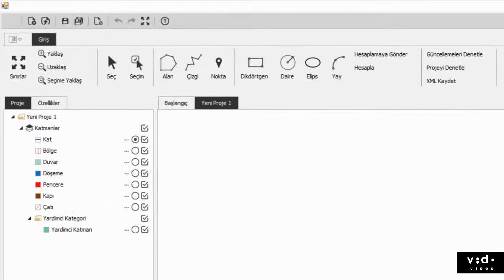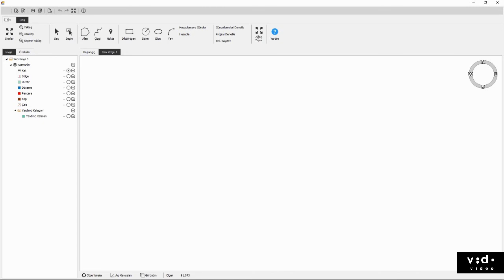EKB Nasıl Hazırlanır?-Ders 8 Bep-Buy Proje Çizim Katmanları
Enerji Kimlik Belgesi Nasıl Yapılır? EKB Ders 8 içeriği: Bep buy Proje Çizim Katmanları, yeni sistem 2018, BEP TR 2
Sorularınız ve EKB fiyat teklifi almak için linkteki sayfadan ulaşabilirsiniz